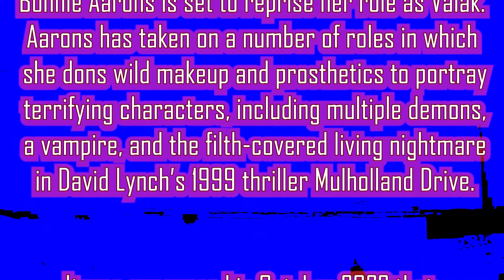The Nun II Trailer Reaction Mashup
The Nun II

1956 - France. A priest is murdered. An evil is spreading. The sequel to the worldwide smash hit follows Sister Irene as she once again comes face-to-face with Valak, the demon nun.

Writers: Ian Goldberg, Richard Naing, Akela Cooper
Stars: Taissa Farmiga, Bonnie Aarons, Storm Reid, Jonas Bloquet, Anna Popplewell

Bitcoin: 3BazEfCwp7284FBjUv4yUbBMT8iuo5uLzC
Ethereum: 0xE262f0ea2710F0d584909E4aD845C23B5C135064
Litecoin: MAoy8tTP2HVqxnvdpZYNH2qqHb2VnLSdLb